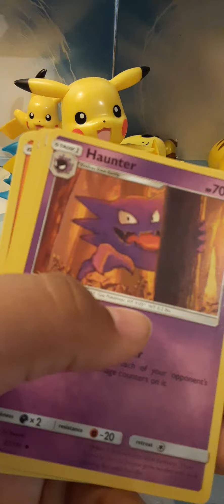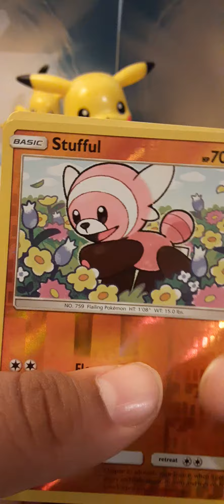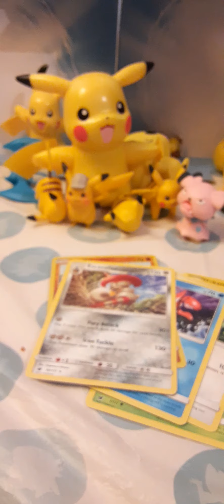opening a sun and moon Pokemon pack